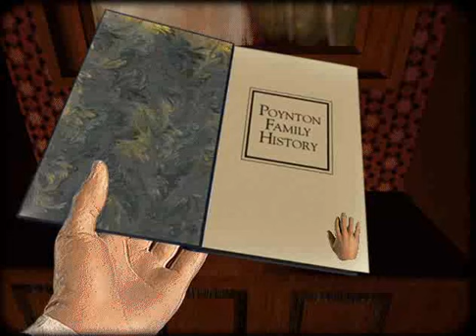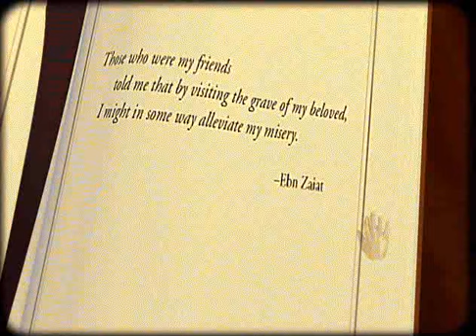Let Us Play The Dark Eye 2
Continuation of that descent into morbidity and loss.

05:00 Egaeus' letter

10:31 Egaeus' letter...

18:15 Elises letter

23:11 Berenice letter

25:10 To Helen

25:37 Berenice letter 2

29:17 Berenice letter 3